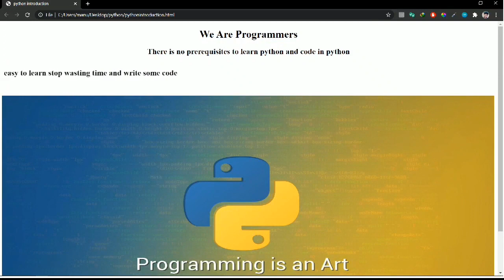Learn python programming in telugu :channel intro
hii friends idi naa first video ee video lo meeru asalu nenu channel yenduku pettano cheppanu  so nanu support cheyandi
learn programming in telugu
programming is very easy
programming tutorials in telugu